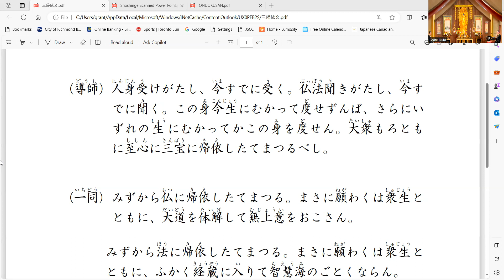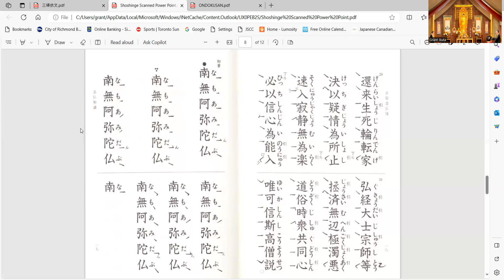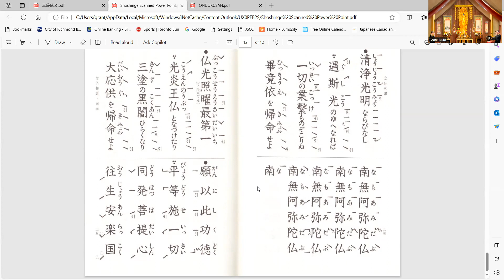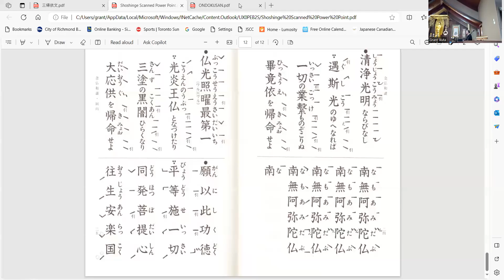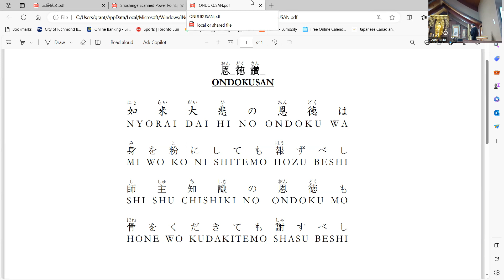２０２３年１１月１２日常例法座